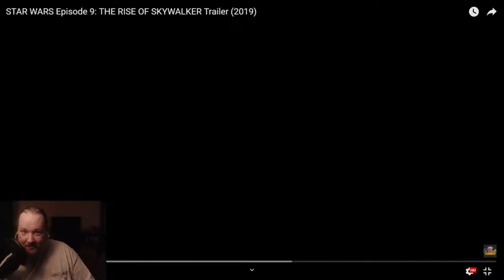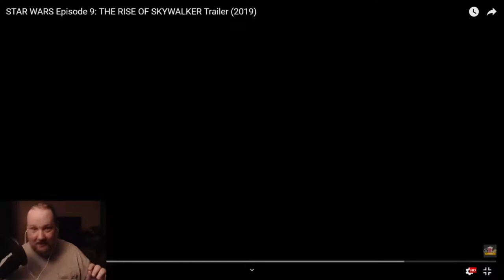My reaction to starwars episode 9 teaser trailer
SO EPIC!!!11